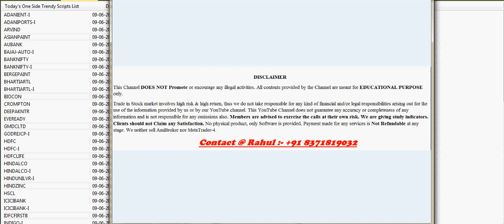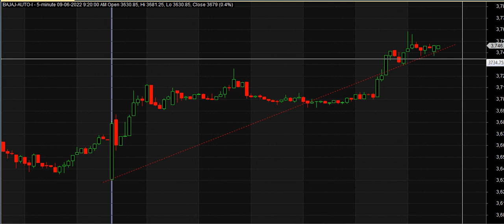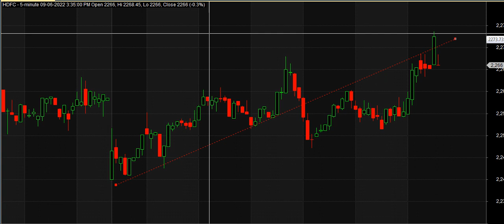Amibroker Best Buy Sell Signal Software download with FREE STOCK SELECTION SCANNER Morning 9.18 AM